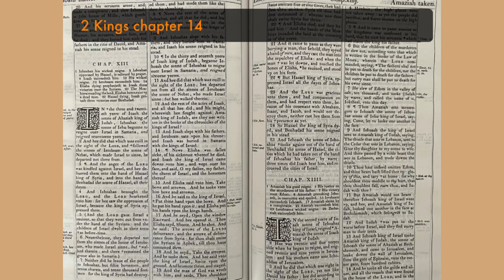Storytime with Rae 2 Kings 14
Amaziah his good reigne. His justice on the murderers of his father. His victory over Edom. Amaziah provoking Jehoash, is overcome and spoiled. Jeroboam succeedeth Jehoash. Amaziah slaine by a conspiracie. Azariah succeedeth him. Jeroboams wicked reigne. Zachariah succeedeth him.